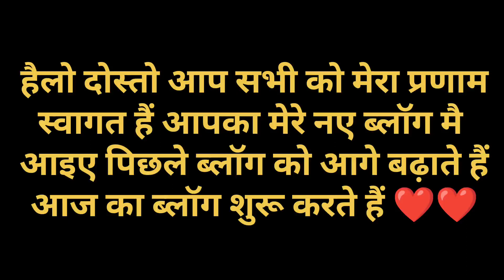nanitalदेखते रह गए ऐसी रौनक 😱@mayakebandhanvlogs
nanitalदेखते रह गए ऐसी रौनक 😱‎@Maya ke bandhan vlogs

हेलो दोस्तों आप सभी को मेरा प्रणाम मैं माया स्वागत करती हूं आप सभी का अपने यूट्यूब चैनल माया के बंधन में एक नए ब्लॉग के साथ ❤️❤️❤️💘
आइए ब्लॉग शुरू करते हैं,.